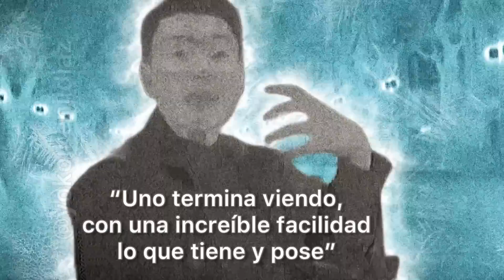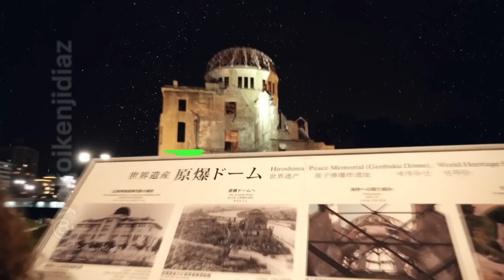LA GENTE ES COMO LA CEBOLLA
Hay que desconfiar la bondad y para ser justos también de la maldad.
   Una interesante explicación de la importancia de la perspectiva del mundo y sus habitantes en nuestra mente. Según Yokoi Kenji, el ser humano es como una cebolla.🤔